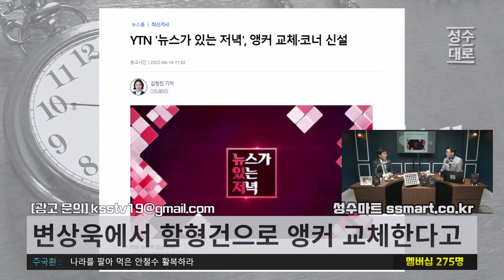변상욱 앵커 교체한 YTN, 막걸리보안법 시절로 돌아가나? | 김성수 김성회의 쌍김시대 (짤)